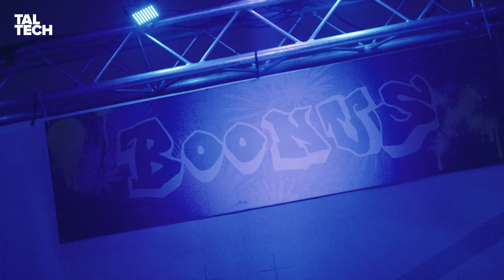TalTechi Labürindijooks 2024 aftermovie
Kas oled kuulnud ülikoolist, kes pakub õppekohta õpilasele, kes võimalikult kiiresti läbib labürindi lahendades samal ajal ülesandeid? Jäta meelde: TalTech on see ülikool!

27. ja 28. veebruaril 2024 toimus TalTechi Labürindijooks abiturentidele, mille 15 parimat saavad käesoleval suvel automaatselt õppekoha Tallinna Tehnikaülikooli vabalt valitud õppekaval (v.a arhitektuur).

TalTechi aulat katval labürindialal pidid osalejad vastama küsimustele matemaatikas, füüsikas, keemias, eesti keeles, loogikas, ajaloos ja ühiskonnaõpetuses. Igas boksis oli osalejal aega 1 minut, et lahendada nii palju ülesandeid kui võimalik.